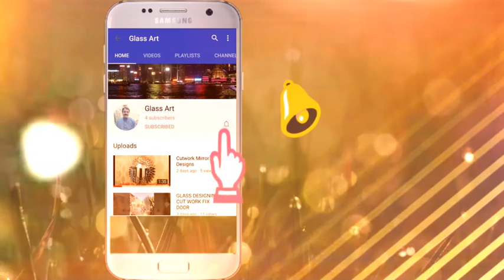main door glass etching /window glass etching | GLASS DESIGNING CUT WORK FIX DOOR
TCHED GLASS DESIGN + HANDMADE ARTIST ON GLASS / Small Scale IndustrieS
Glass designing catalog book for grilling,hall,kitchens living room ,bed room sandblasting, frosted
glass etching design | prostate glass

Best 50+ Cutwork Designs Idea|fancy mirror design fusion work nice looks Glass designing mirror work